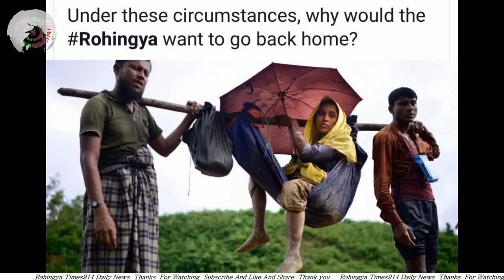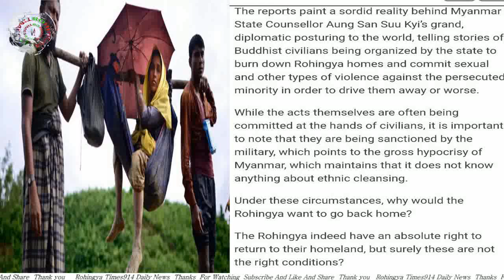Today 12 February 2018#English News Translation in Rohingya Language By Mr Sherif Arakani ‫‬ ‫‬